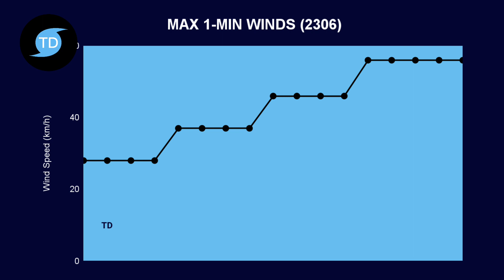New Tropical Depression forms in the Atlantic - August 19 2023